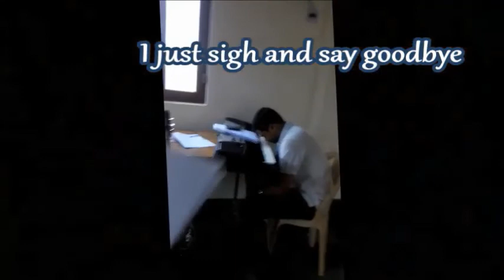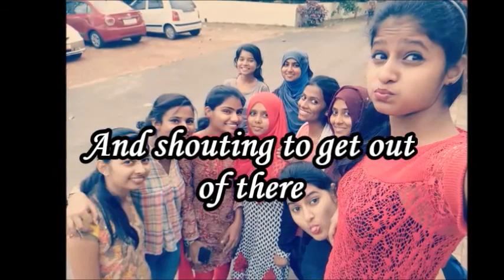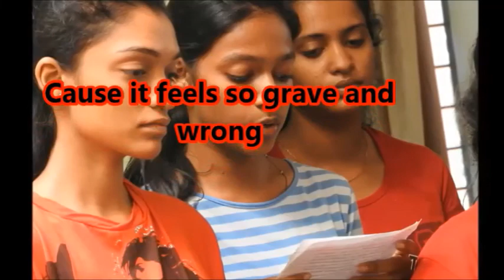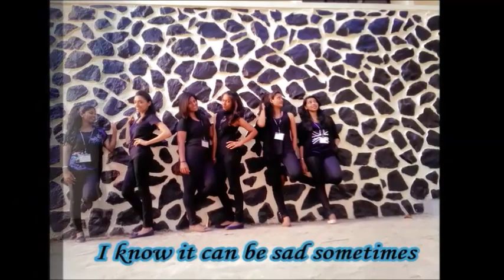It Is Time To Say Goodbye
"Don't Be Sad Because It Is Over - Be Glad Because It Happened"
A peek into our wonderful memories of Carmels for the past two years.
Credits:
Singers - Elaine, Faye, Megan, Swiszel, Vaishali, Priyanka, Desiree, Nezia, Kimberly, Nelissa, Avison, Shivangi, Melvin and Melito.
Music and Lyrics - Melito
Video Editor - Kimberly